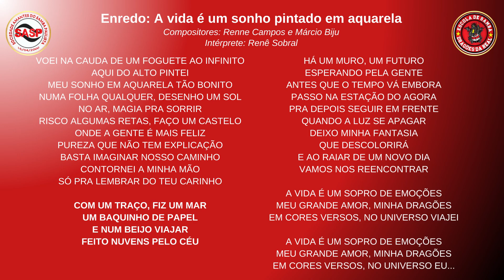Eliminatórias 2025 | Dragões da Real: Renne Campos & Márcio Biju (com Renê Sobral) | ELIMINADO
Eliminatórias 2025 | Dragões da Real
Enredo: A vida é um sonho pintado em aquarela
Compositores: Renne Campos e Márcio Biju
Intérprete: Renê Sobral

VOEI NA CAUDA DE UM FOGUETE AO INFINITO
AQUI DO ALTO PINTEI
MEU SONHO EM AQUARELA TÃO BONITO
NUMA FOLHA QUALQUER, DESENHO UM SOL
NO AR, MAGIA PRA SORRIR
RISCO ALGUMAS RETAS, FAÇO UM CASTELO
ONDE A GENTE É MAIS FELIZ
PUREZA QUE NÃO TEM EXPLICAÇÃO
BASTA IMAGINAR NOSSO CAMINHO
CONTORNEI A MINHA MÃO
SÓ PRA LEMBRAR DO TEU CARINHO

COM UM TRAÇO, FIZ UM MAR
UM BAQUINHO DE PAPEL
E NUM BEIJO VIAJAR
FEITO NUVENS PELO CÉU

HÁ UM MURO, UM FUTURO
ESPERANDO PELA GENTE
ANTES QUE O TEMPO VÁ EMBORA
PASSO NA ESTAÇÃO DO AGORA
PRA DEPOIS SEGUIR EM FRENTE
QUANDO A LUZ SE APAGAR
DEIXO MINHA FANTASIA
QUE DESCOLORIRÁ
E AO RAIAR DE UM NOVO DIA
VAMOS NOS REENCONTRAR

A VIDA É UM SOPRO DE EMOÇÕES
MEU GRANDE AMOR, MINHA DRAGÕES
EM CORES VERSOS, NO UNIVERSO VIAJEI

EM CORES VERSOS, NO UNIVERSO EU...